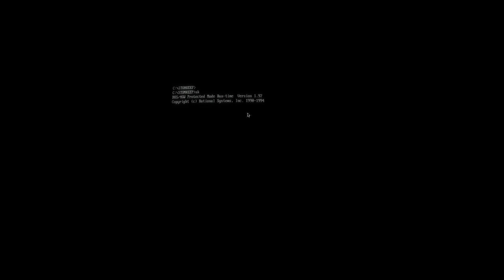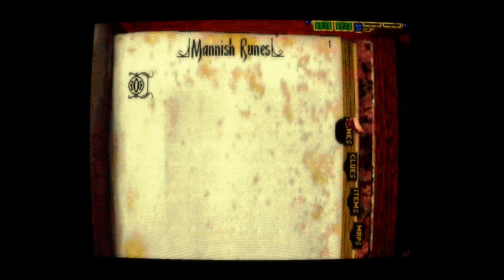Stonekeep part 3--deeper!